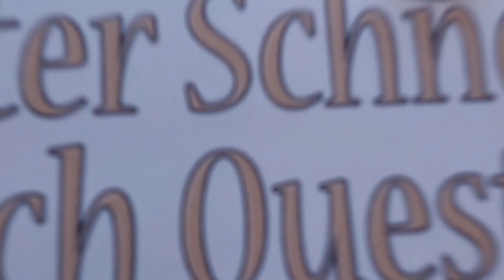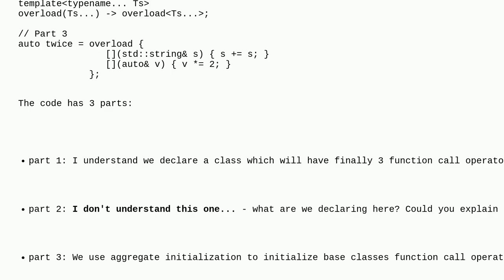Need help understanding variadic 'using' declarations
A special thanks goes out to the community

  variadic-templates c++17 c++